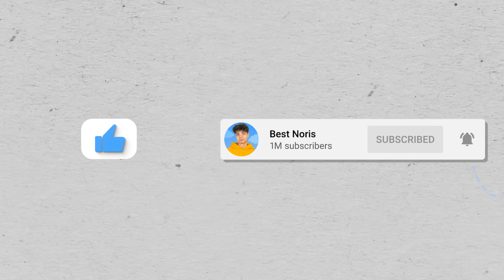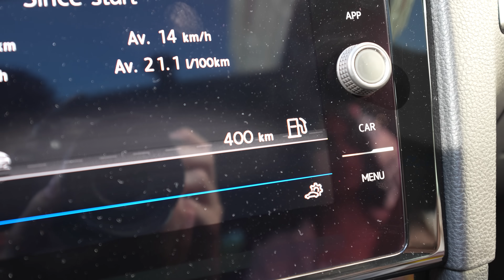Supraviețuiesc 24h În Mașină Cu Iubita Mea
Încă mă doare spatele la cât de prost am dormit

Vitezele prezentate nu sunt reale!